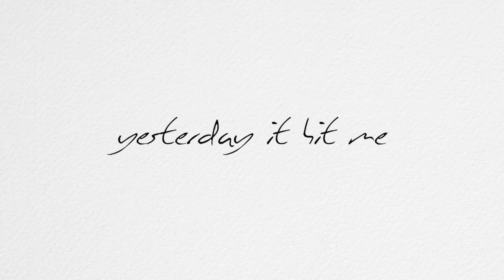Kevin Patrick: 1969-2015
July 15, 1969 - June 14, 2015
Our beloved friend Kevin Lester Patrick, passed away on June 14, 2015 of complications due to pneumonia. Kevin was born in Woodland Hills, California on July 15, 1969. He attended Oak Park and Agoura High School.
Family and friends were Kevin's love and joy.
CLOSING PHOTO: Jeff Novak
Camera: Canon C100 Mark II
Lenses: Sigma 50mm Art, Canon EF 70-200mm f/4 L IS USM